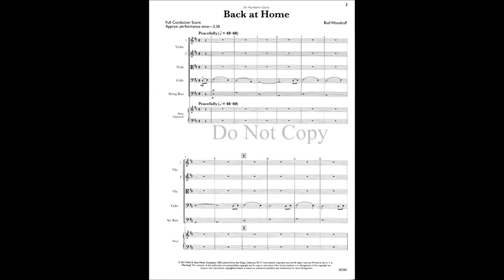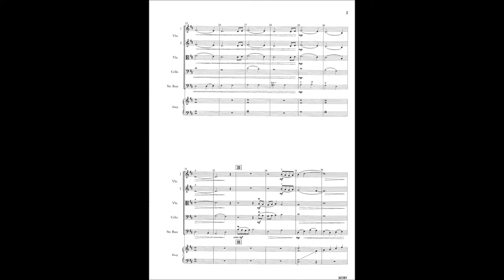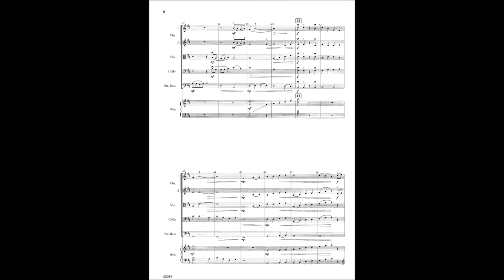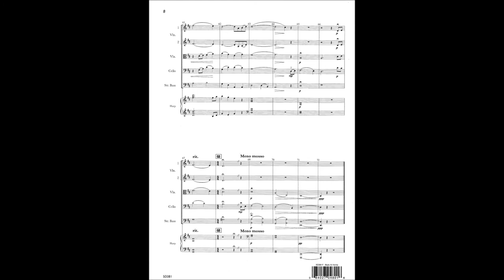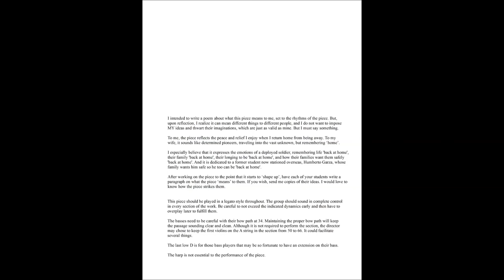Back at Home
Musical description of yearnings about and thoughts of 'back at home'. Dedicated to Humberto Garza, a student of mine who is currently serving overseas, whose family wants him safely 'back at home'.